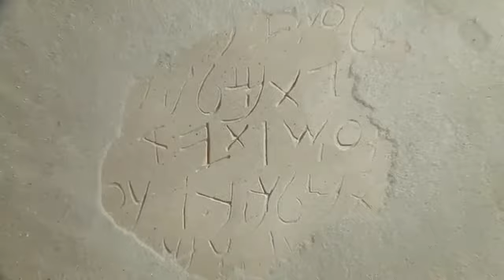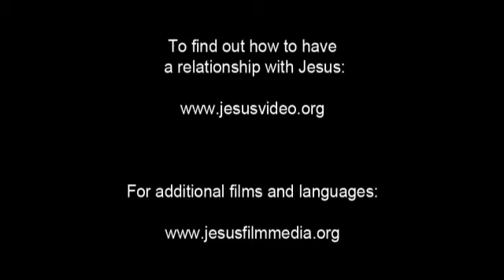Satere Mawe Jesus Film! Life Saving Good News! Jesus is Risen! Risen Jesus Saves!